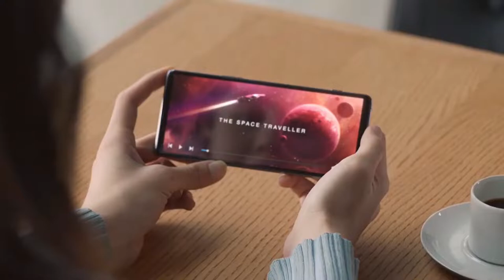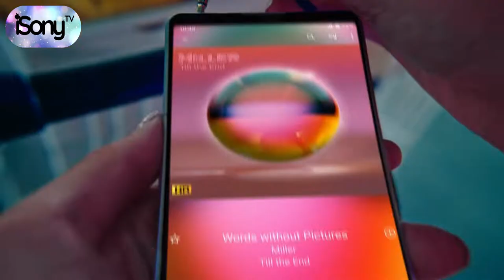Sony Xperia 5 IV | 3 Different Colors | Go Creative. Go Compact.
Sony Xperia 5 IV – 5G, 8GB RAM, 128GB Smartphone, 6.1” FHD 120Hz HDR OLED Display, 4K HDR 120fps video recording on all rear cameras